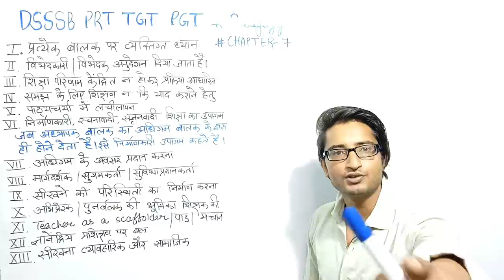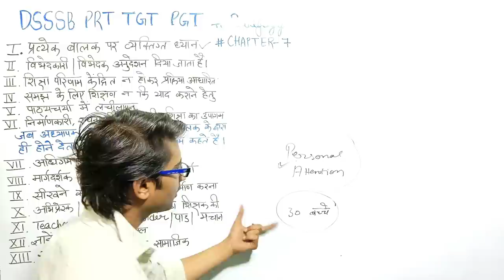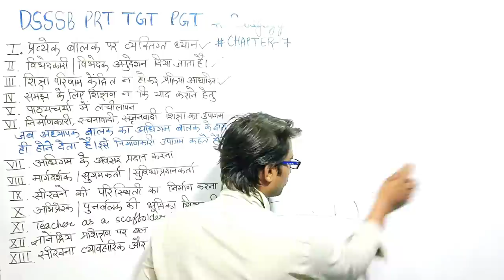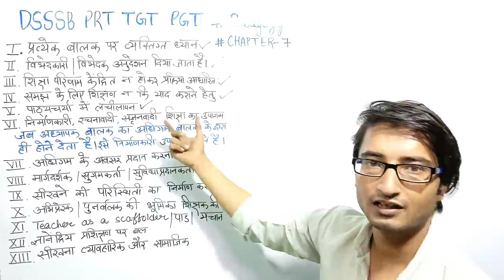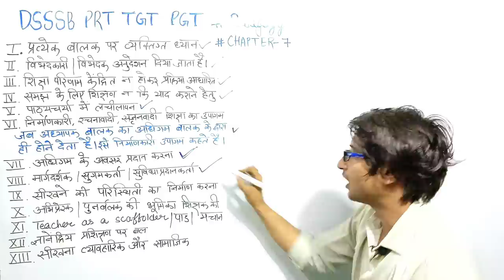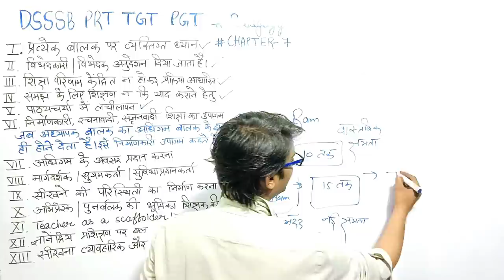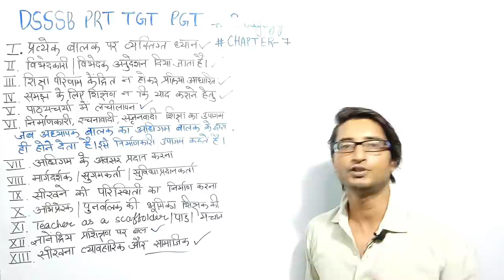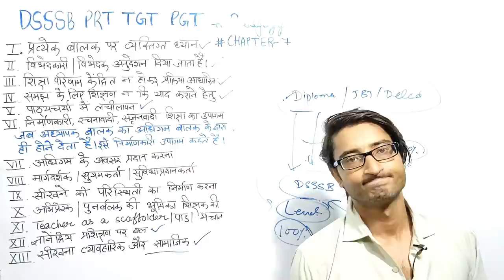DSSSB PEDAGOGY | CHILD CENTRED EDUCATION | CHAPTER-07 | DSSSB PRT TGT PGT | BACK TO SCHOOL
in this video we have discussed the complete topic of education for DSSSB exam 2021...

Delhi Subordinate Service Selection Board invites applications every year for recruiting candidates as PGT/TGT and PRT teachers. This is a state-level examination, held every year. When you aspire to crack an exam on the very first attempt, it is important to prepare well. The official notification for 2020 is released. It is high time that you start your preparation today. There are three posts that you can apply for, through the DSSSB Teacher recruitment. They are, PGT (Post Graduate Teacher), TGT (Trained Graduate Teacher) and PRT (Nursery/Primary School Teacher). It is important for you to know the exam pattern for three of the posts. So, we have made this article for you. Read it carefully to get some effective tips on how to crack the DSSSB Recruitment and some of the best books that you can follow for the same.